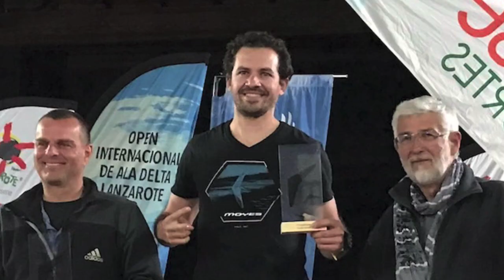The best of (3/3) XXIII Abierto Internacional de Ala Delta y el Campeonato de Canarias 2019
En este video mostramos las imágenes de la última manga del campeonato, así como la celebración de la entrega de los trofeos para diferentes categorías, clases de ala delta, clase Sport, clase 5 y clase 1.

Felicitaciones a todos los participantes y colaboradores del campeonato, en especial a los pilotos que participan en nuestros vídeos como Iván Molina, Jose Luis Mederos, Blay Jr Olmos (El Niño)…

Classification
XXIII International Open Hang Gliding Championship and the 2019 Canarias

Class 1
1. Christian Pollet (21794)
2. Athaulf J. Fernández Montero (24423)
3. Antonio Letón (5852)

Canary Championship:
1. David Ferreiro Matos (47232)
2. Benito Rodríguez González (5906)
3. Gustavo Migliozzi (27161)

Class 5
1. Carlos Puñet (6003)
2. Alberto Moreno (5710)
3. Juani Molina Vera (9446)

Class Sport
1. Antonio Otazo (31155)
2. Hans Kiefinger (6479)
3. Serge Mainente (7615)

Campeón por equipos:
Club de Vuelo Libre Zonzamas Lanzarote

Entrega de trofeos:
Trophy delivery:
Javier Díaz (Concejal Ayuntamiento Teguise)
Tom Weissenberger (AUT) (Piloto de Ala Delta Clase 1, last year Winner)

All pilots of the XXIII Open de Canarias

 Clase 1
1 Benito Rodríguez González (5906)  ESP T2C
2 Joerg Bajewski (6740)  DEU Litespeed S 4.5 ICARO 2000 - Eros
3 Joan Hidalgo Proia (21297)  ESP T2c 154
4 Gustavo Migliozzi (27161)ESP T2C144 lanzarotehangglidingflights.com
5 David Ferreiro Matos (47232)  ESP T2C 144  EZKDENT
6 Johnny Nilssen (6722)  NOR Laminado Hangglidning Lanzarote
7 Tormod Helgesen (9685)  NOR Litespeed RX 3,5
8 AGUSTIN CABRERA MEDINA (12120)  ESP Moyes rx4 pro
9 Manuel Gómez de Pablos Moya (38061)  ESP Rx4 Club Alcarreño
10 Konrad Heilmann(6068) DEU Litespeed RX3.5Technora riohanggliding.com
11 Georg Schweier (12909)  DEU Carbono T2C 144
12 Ralf Müller (19797)  AUT T2C 144  Horizonte
13 Rosendo González Tavio (10314)  ESP T2C IDOLO INMOBILIARIO
14 Plácido Cabrera (10312)  ESP Rx 4 pro  Labolanz
15 Christian Pollet (21794)  FRA Combate c  FFVL
16 MÉDELENA CEDRIC (21874)  FRA Litespeed rx  Delta atlántico
17 Ivan Molina Cardenal (27160)  ESP T2C 136Finca de la Fuensanta
18 Manuel García García (7010)  ESP RX  Juaki Air
19 Pepe DAZA MARTIN (6761) ESP T2C 154 Consultoría de incentivosEuropen
20 Ataulfo ​​J Fernández Montero (24423) ESP T2C 144 JUAKIAIR.COM
21 BLAY JR OLMOS (10513)  ESP T2C 144
22 Ramón Fernández López (22970)  ESP t2c
23 Roland Woehrle (7547) DEU Litespeed RX 3.5 PRO horizonte sparkasse
24 Tximo Iriarte (7886) ESP T2C 136 destrucciondedocumentacion.com
25 Rodolfo Romero (64848)  ESP Rx Pro 4
26 Ion Mendieta (7992)  ESP Litespeed RX 4
27 Antonio Letón (5852)  ESP combate gt  lc arq
28 Iosu Errea Ederra (21298)  ESP RX 3.5
29 David Errea Ederra (21301)  ESP Litespeed RX3.5  May Day
30 Jesús Mari Hernando Duque (6671)  ESP T2C 144
31 nicolas courtois (42368)  FRA T2  ninguna
32 Luis Miguel Cortes (33173)  ESP Rx
33 Antonio Bordon Ramirez (5846)  ESP Velocidad media
34 Tschurnig Günther (6460)  AUT Laminar- Z9_14.8  Wirth
35 Joseph Salvenmoser (7613)  AUT Litespeed SS 3,5 TORO ROJO
36 Rousselet Simon (48505)  FRA T2C Elipse, Delta Club Annecy, FFVL

 Clase Sport
1 José Manuel (Juaki) Sánchez García (10307)ESP Gecko 155 juakiair.es
2 Vaupel Manfred (8102)  DEU Araña 15
3 Serge Mainente (7615)  FRA Orbiter2  MyWife -FFVL
4 Otto Philipse (54755)  NLD U2 Johnny's Hanggliding Lanzarote
5 Rafa Agramunt Monfort (14419)  ESP Gecko 155
6 Niza Suizo (7533)  SUI S2-155
7 Hans Kiefinger (6479) DEU U2 DCB Ruhpolding
8 José Mederos (69965)  ESP Gecko 155
9 José Jiménez Belda (56965)  ESP Discus c 13
10 Manuel Sánchez García (56964)  ESP Sport 3 155 Aire Juaki
11 Ruben Ferreiro Matos (58469)  ESP Discus 14
12 Francisco Javier Barrutia González (9999)  ESP Synairgie Jean's 16
13 Carlos Lucas Pons (48023)  ESP disco c  Karlaucas
14 Antonio Otazo (31155)  VEN Gecko 155  Otazoracing
16 Ben Tompkins (70519)  GBR Deporte 3
17 Jose Azpilikueta (21303)  ESP Mástil  Carpinterovirutas

 Clase 5
1 Juani Molina Vera (9446)  ESP VR  chartervolati.com
2 Carlos Punet (6003)  ESP ATOS VQ Race light  air europa
3 Alberto Moreno (5710)  ESP VQ Race  Casas Inmuga
4 Horacio Calvillo Jiménez (6531)  ESP VQ la casa del duende
5 Marc LE Helley (64850)  FRA VR11T Corse Parachutisme Tandem

En nuestro canal de YouTube, Ala Delta Lanzarote, mostramos la información relacionada con todo lo que necesitas para volar con seguridad en la isla y para realizar el curso en la escuela oficial autorizada por CVL Zonzamas y la FECDA (Federación Canaria de Deportes Aéreos).